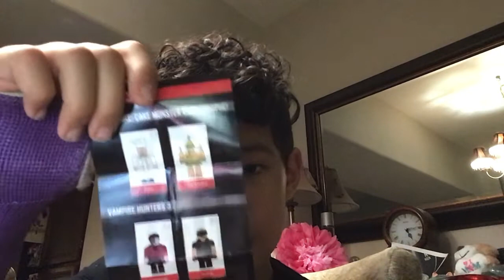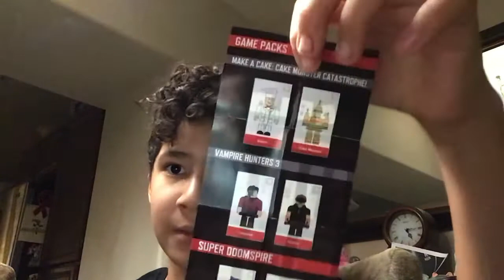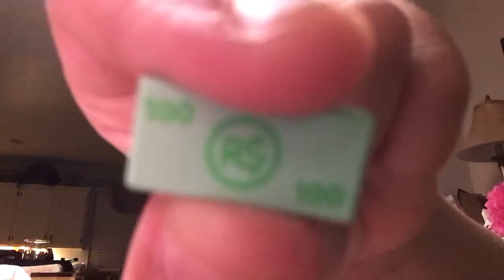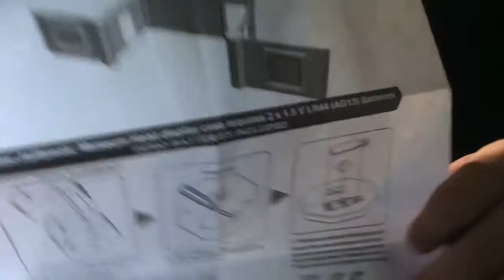Roblox museum heist set